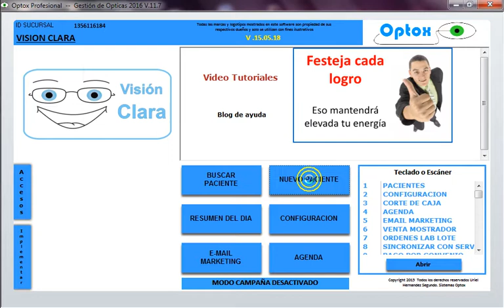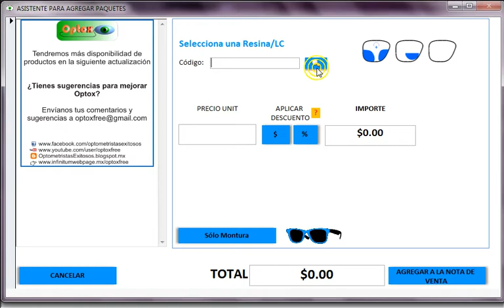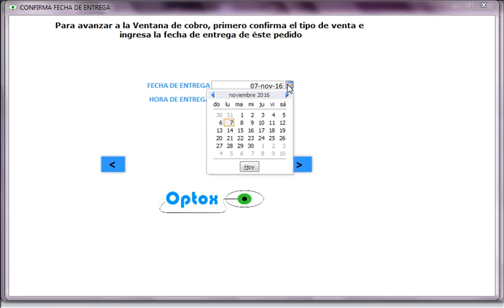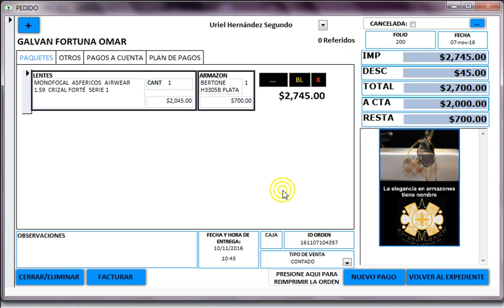Nota de Venta en nueva Versión de Optox - Software para Optica